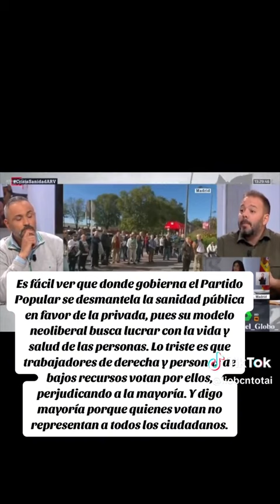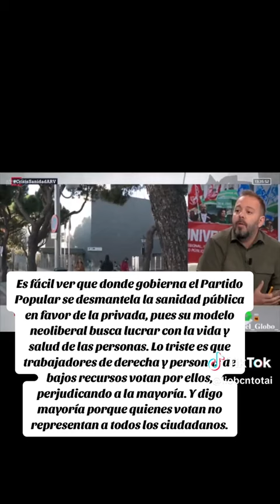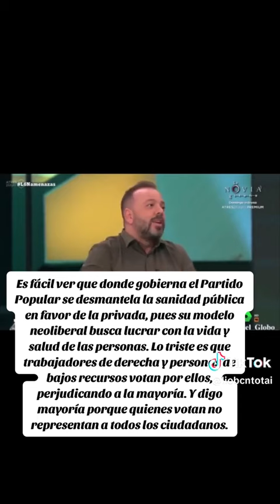Antonio Maestre explica en TV como el pp desmantela la sanidad publica